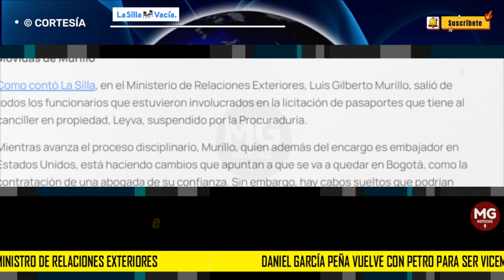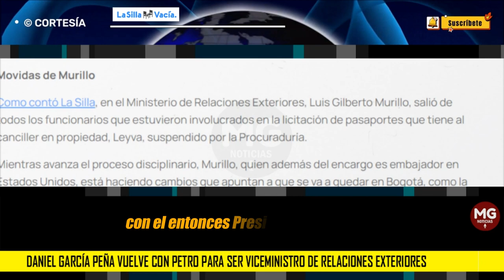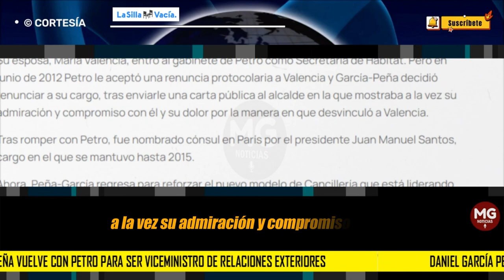🌐 DANIEL GARCÍA PEÑA VUELVE CON PETRO PARA SER VICEMINISTRO DE RELACIONES EXTERIORES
Su hoja de vida acaba de ser publicada como paso previo para ser nombrado viceministro de Relaciones Exteriores. García-Peña es historiador de Belmont Abbey College (Carolina del Norte) y ha sido profesor y director del Departamento de Historia en la Universidad de Los Andes y profesor de Ciencia Política en la Nacional, y periodista en diferentes medios.